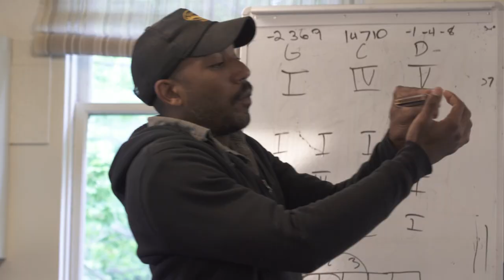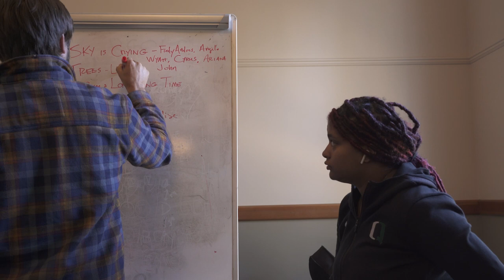The Rhapsody Project at Blues Camp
Each year the Rhapsody Project sends a diverse group of teen musicians to the Acoustic Blues Workshop at Fort Worden State Park. They spend a week with an all-star cast of instructors, learning to play traditional acoustic blues music on a wide range of instruments. Concerts and informal jam sessions happen every day. The Rhapsody Project is a community that explores and celebrates music and heritage through an anti-racist lens.